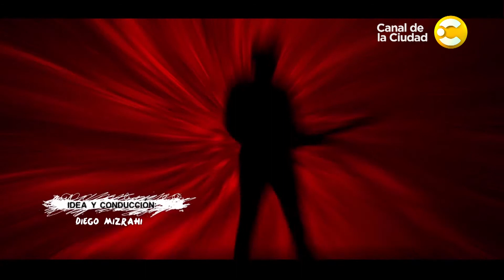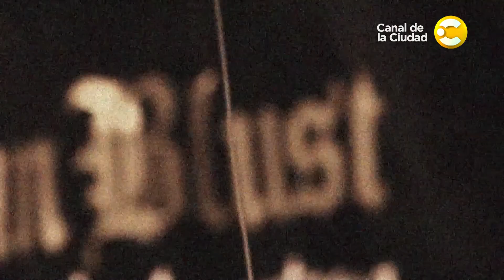Toda la potencia del metal con Faraon y Mad Man en Puro Heavy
Toda la potencia del metal, con bandas nacionales de trayectoria y también emergentes. Hoy nos visitan Faraon y Mad Man.